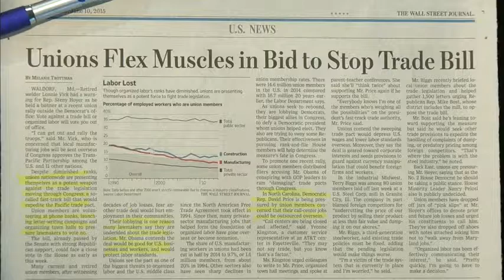Rep. John Garamendi (D-CA) opposes fast-track and TPP on C-SPAN Washington Journal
Rep. John Garamendi (D-CA) opposes fast-track and TPP on C-SPAN Washington Journal: 6-10-15